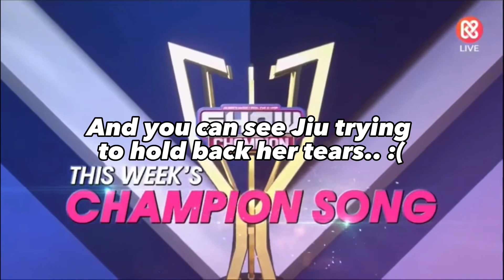Dreamcatcher 4th win! (Jiu trying to be strong and holding back her tears)